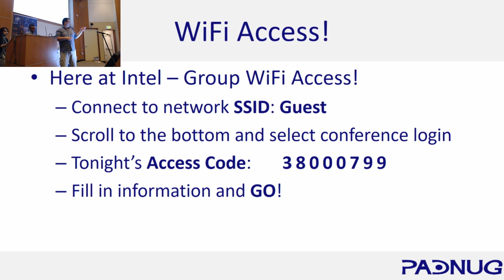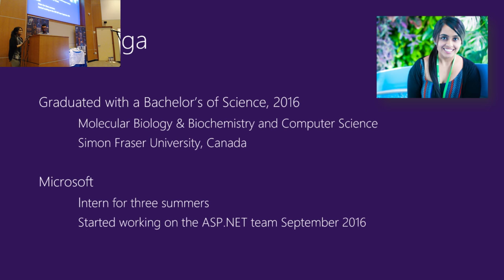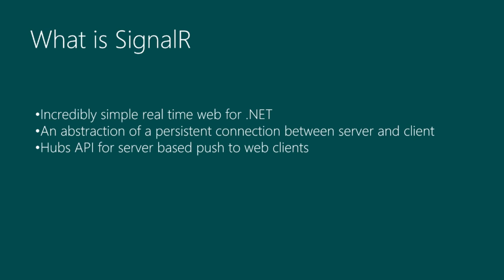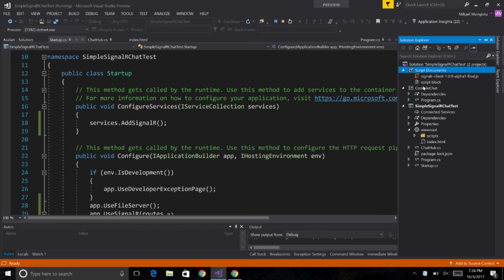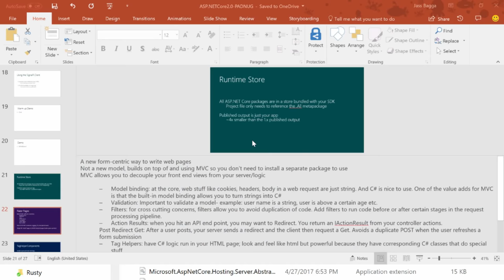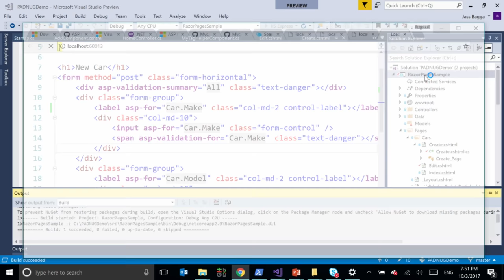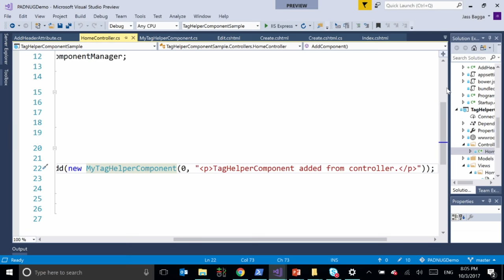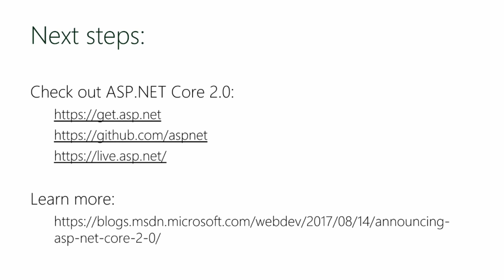Scott Hanselman Presents: Jass Bagga, Mikael Mengistu - Working w/ ASP.NET Core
Jass Bagga is a Software Engineer on the ASP.NET MVC team. She works on enhancing features, fixing bugs and refactoring build tools. Previously, she interned at Microsoft in various teams including WEB Tools and NuGet Package Manager. She graduated in 2016 with a Bachelor’s degree in Bioinformatics from Simon Fraser University in Canada.

Mikael Mengistu is an engineer on the ASP.NET Core team. He works on SignalR Core, as well as the Rewrite and Proxy middleware. He was previously an intern on the ASP.NET Core team and joined full time after graduating from MIT in 2016 with a degree in computer science.